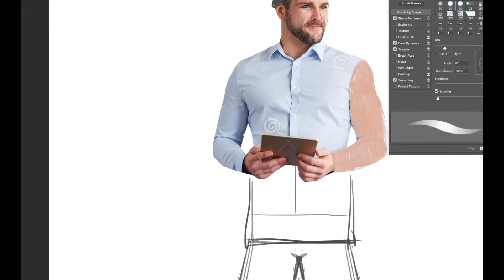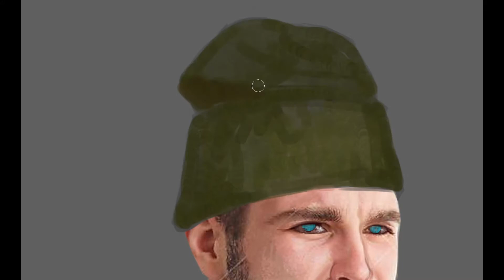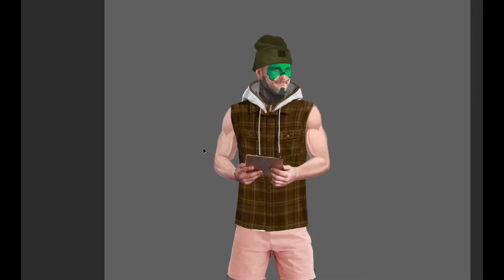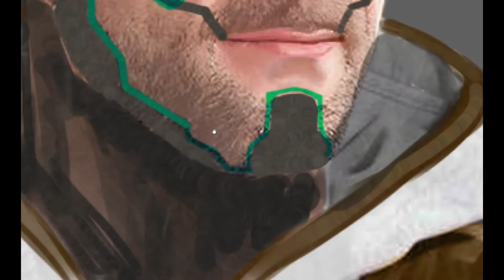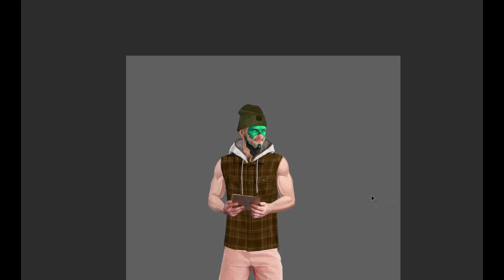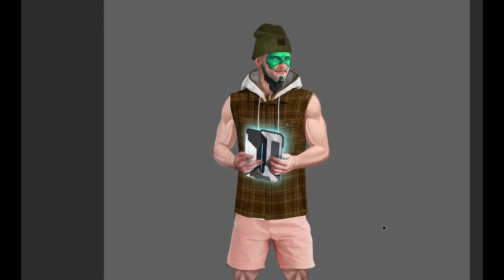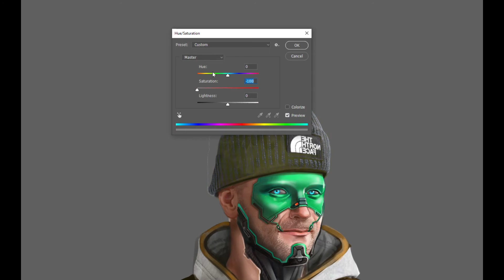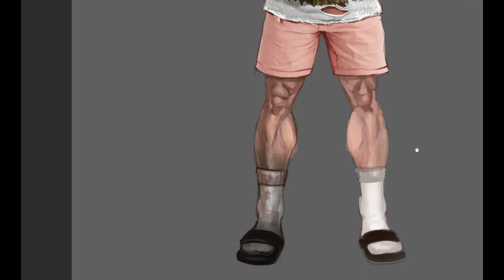Cyberpunk 2077 - official Gameplay Trailer. Character design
In this fast-paced tutorial, I'll show you how you can quickly come up with a character concept for Cyberpunk 2077 in just a couple of hours using the photo bashing technique.